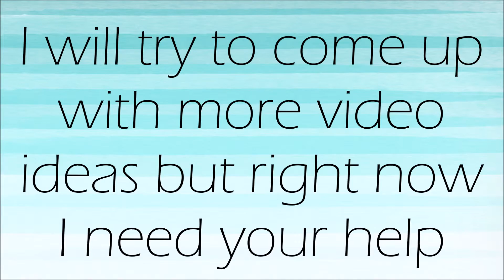I Need Your Help!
So I want to start uploading new content on my channel, but i'm not really sure what yet. This is why I need your help! Leave your requests in the comments and ill try to make some cool new videos!
Thanks for all your help!